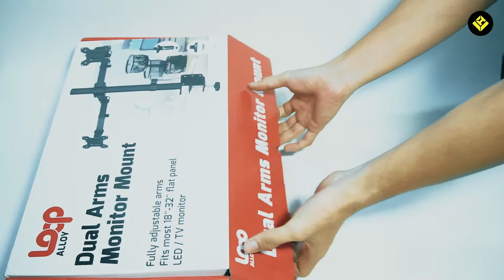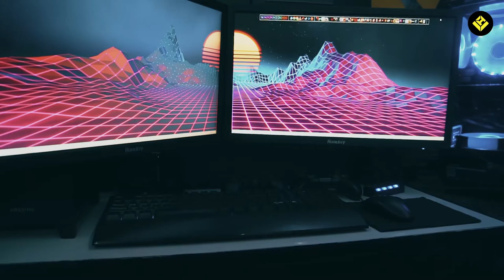ALD Unboxing - Dual Monitor Setup - Loop Alloy Dual LED Monitor Mount with C-clamp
Checkout Loop Alloy product. The best on the budget monitor mount

Specification:
C clamp and Grommet Mounting options
Height Adjustable Arm
Maximum Load capacity 13kg
Fit in 18-32 inch LED TV
Landscape and portrait orientation
Tilt angle free adjustment
Hidden Cable management
Maximize Space-Efficiency By Mounting Your Displays Above The Desk Surface
Place Your Display At An Optimal Viewing Angle